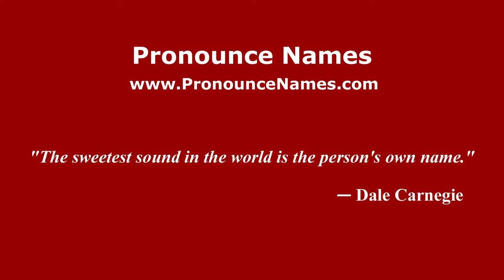How to pronounce Elk (American English/US) - PronounceNames.com